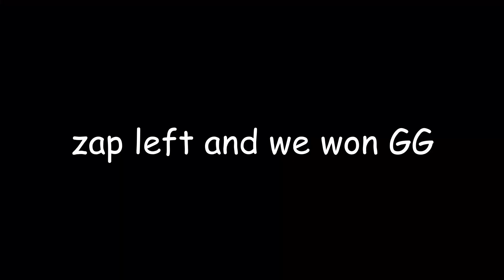Overdan Vs Zzapster gang (GDK)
hell in overdan vc